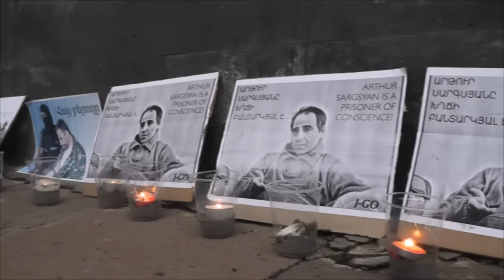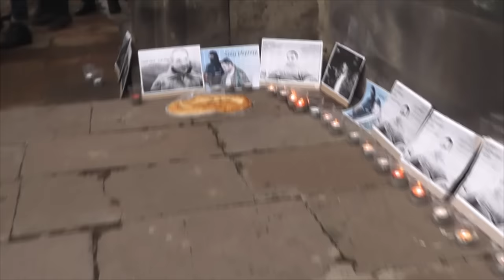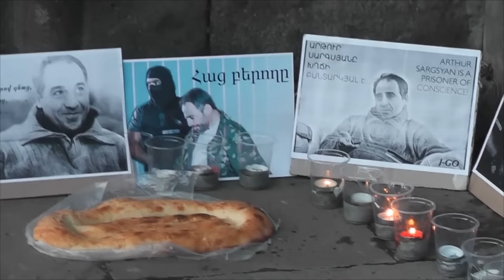17.03.2017 Հրազդան ՀԱՑ ԲԵՐՈՂ